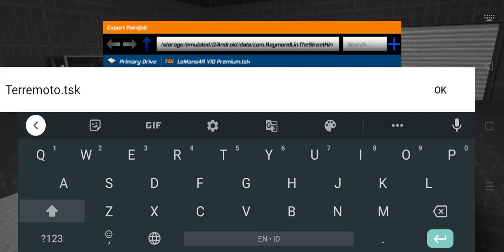The Street King : How to export